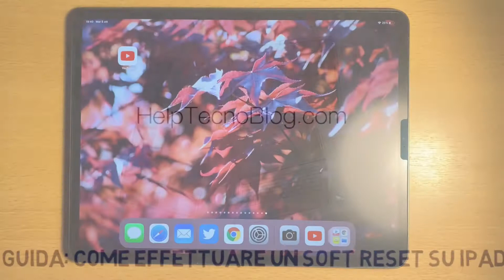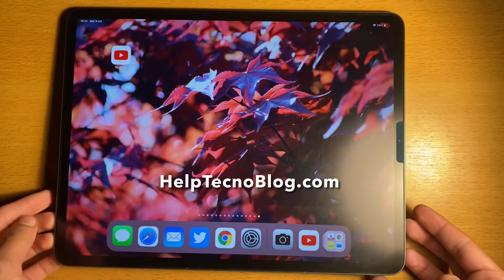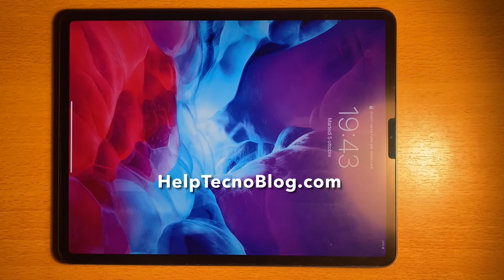Soft reset su iPad Pro - Guida: ecco come fare un soft reset su iPad Pro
In questo video vedremo come fare un soft reset su iPad Pro.

🛒Marketplace consigliati per fare acquisti